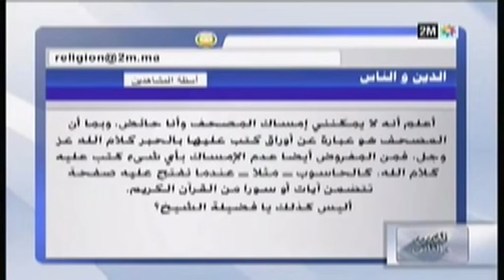جواز مس المصحف للحائض المعلمة و المتعلمة- الشيخ مصطفى بنحمزة